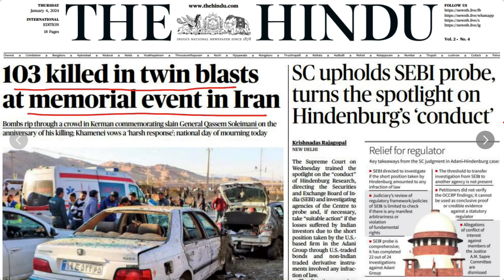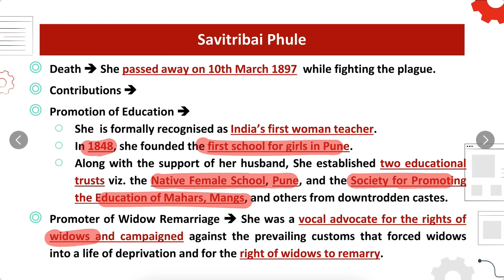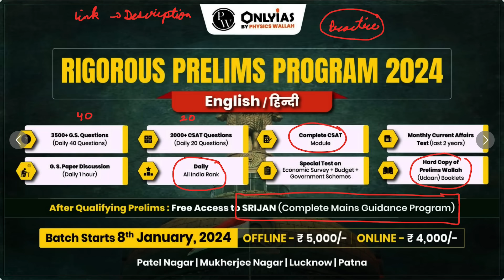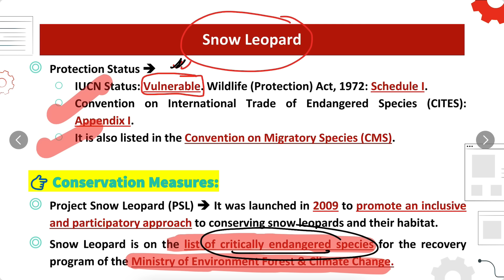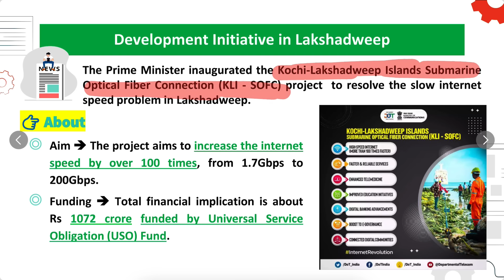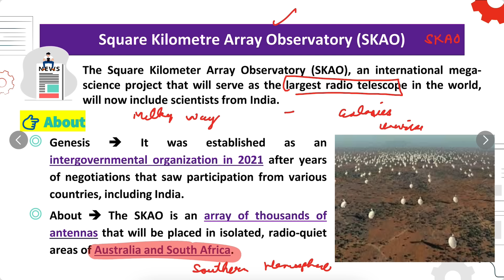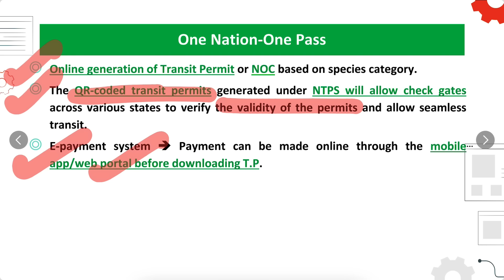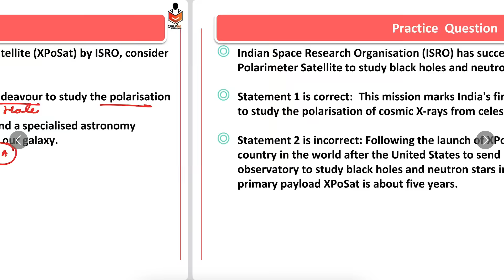4 January 2024 Current Affairs | Today The Hindu Newspaper | Daily Current Affairs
Offline Test Series

1. RPP (Rigorous Prelims Program) - 2024 - Offline (English)
2. RPP (Rigorous Prelims Program) - 2024 - Offline (Hindi)
3. RPP (Rigorous Prelims Program) - 2024 - Offline Lucknow (English)
4. RPP (Rigorous Prelims Program) - 2024 - Offline Lucknow (Hindi)
5. RPP (Rigorous Prelims Program) - 2024 - Offline Patna (English)
6. RPP (Rigorous Prelims Program) - 2024 - Offline Patna (Hindi)

1. RPP (Rigorous Prelims Program) - 2024 - Online (English)
2. RPP (Rigorous Prelims Program) - 2024 - Online (Hindi)

1. UPSC (Prelims Crash Course) 2024 Offline
2.
or Fill this G-form our team will connect you within 24 hours

3 Years Foundation Course For IAS👨‍🎓